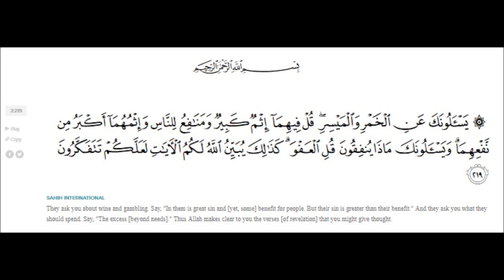s2a219p2 tafsir surah baqarah ayat 212 part 2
tafsir surah baqarah ayat 212 part 2